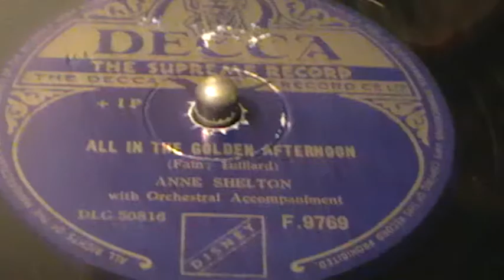Anne Shelton - 78rpm "All in The Golden Afternoon"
Hi You Tubers,

This record started out as a test recording for 78s for my Garrard SP25 MK2 record deck following refurbishment. However I have found it among my video collection in my YT file, so as it doesn't sound to bad - here it is.

I love Ann Shelton with her deep sounding voice and light high notes.

From Wikipedia, the free encyclopaedia:

Shelton was born Patricia Jacqueline Sibley on 10 November 1923 in Dulwich, London. She began singing at the age of 13, and by 15 had her own recording contract as a solo artist.

Anne Shelton, OBE (10 November 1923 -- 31 July 1994 was a popular English vocalist, who is remembered for providing inspirational songs for soldiers both on radio broadcasts, and in person, at British military bases during the Second World War. Shelton was also the original singer in the United Kingdom of the song, "Lili Marlene".

In 1990, she was awarded the OBE for her work with the 'Not Forgotten Association', a charitable organization for disabled former service personnel from all wars. Ann Shelton's Dulwich residence at 142 Court Lane was awarded a Blue Plaque by Southwark London Borough Council in 2007.

Shelton was married to David Reid, a Lieutenant Commander in the Royal Navy in 1958. She died in Herstmonceux, England on 31 July 1994 of a heart attack, and was interred in the Brenchley Gardens Cemetery in South East London.

Enjoy and warm regards

Richard